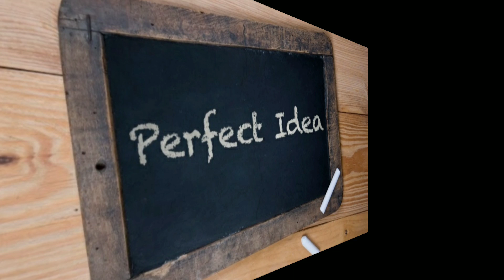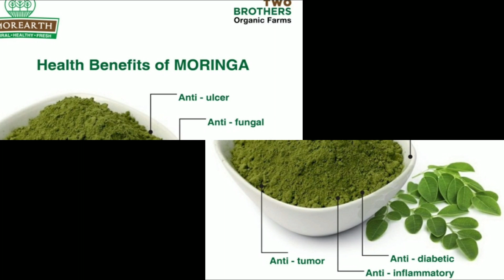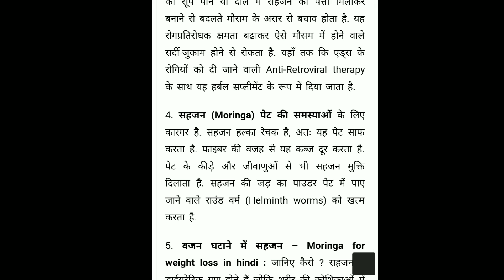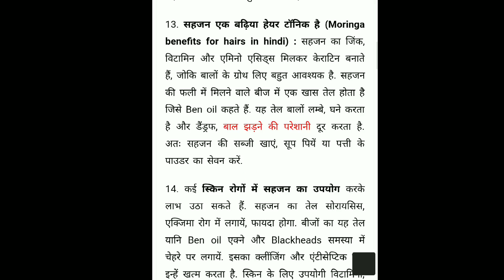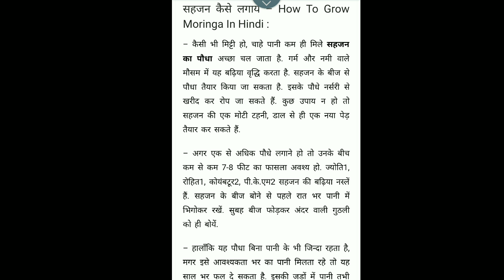पत्तियां बेचकर साल का 5 लाख तक कमाओ | Buyback Business | small business idea | low investment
Hello Friends🔥🔥
हम आपके लिए एक खास unique business idea लेके आए हे जिसे आप  bht आसानी से करके self depend हो सकते हे।।।।
और व्यापार को आगे बड़ा सकते हे
दोस्तों आज की इस वीडियो में हमने आपको मुरिंगा या drumstick या सहजन की खेती के बारे में बताया है
जिसके कई औषधीय गुण है और इसका उपयोग कई प्रकार की दवाई बनाने में किया जाता है।।।
अभी आगे हम आपको एक कंपनी की details दे रहे हे जिसे आप contact कर सकते हे
BUY BACK करने के लिए

कंपनी की details👉🏻👉🏻👉🏻

Sunrise agreeland  and
हैनिमैन  चेरिटेबल मिशन  सोसाइटी जयपुर
Office call नो.